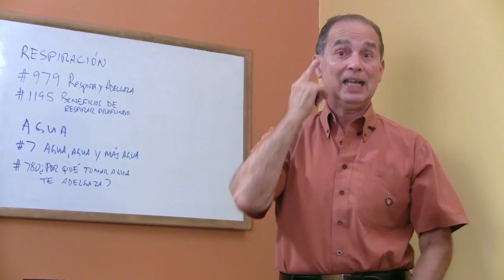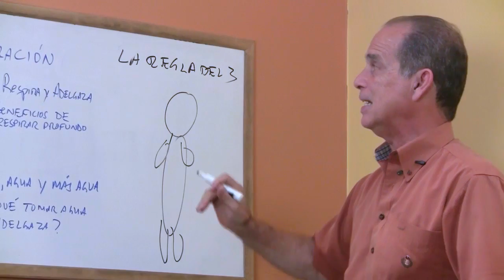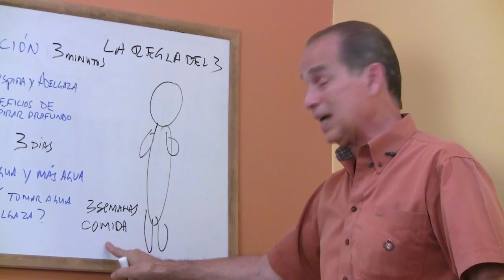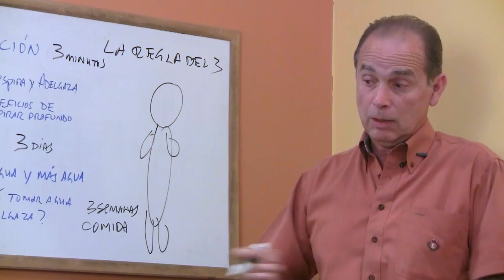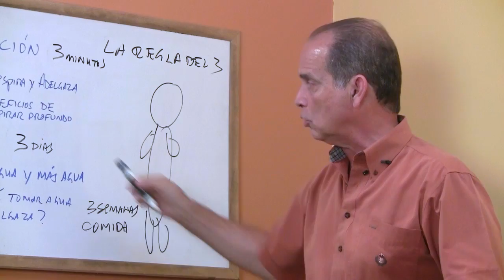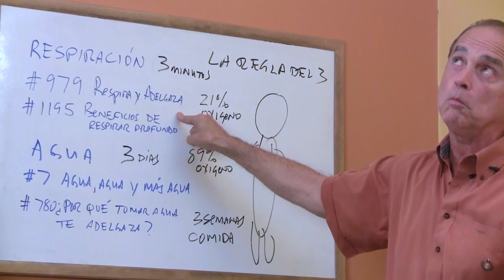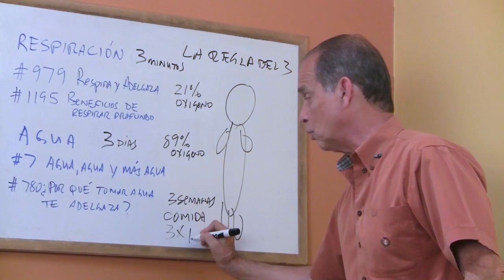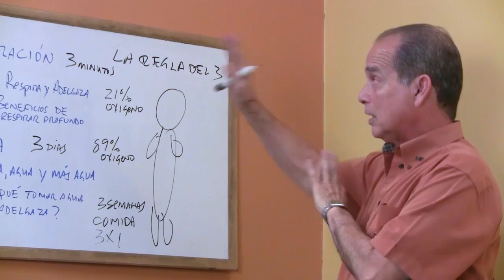Episodio #1314 La Regla Del 3 y El Metabolismo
En este episodio Frank explica 3 factores esenciales para el metabolismo y la sobrevivencia en su orden de importancia.